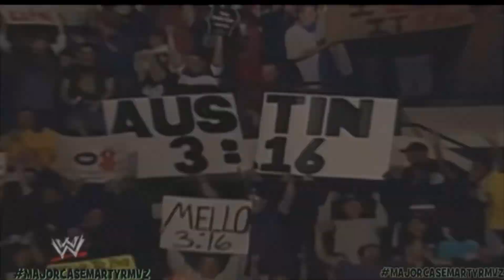Meyhem Lauren, Westside Gunn, Daringer - Trigger Point Therapy